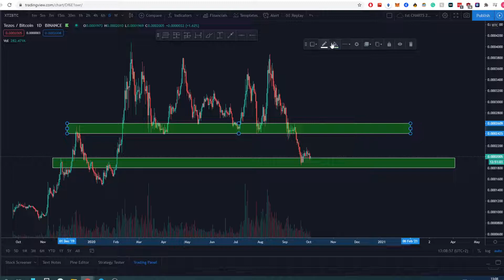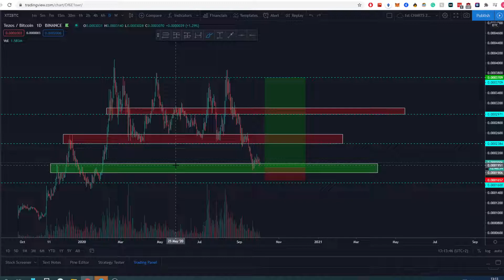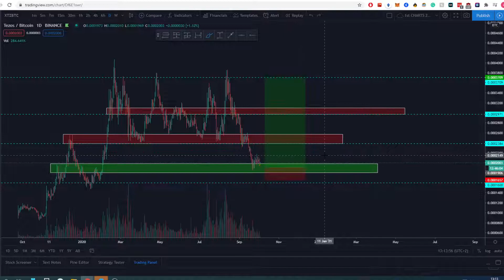Let's buy the dip on XTZ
Crypto Analysis of 3rd October: Let's buy the dip on XTZ!

What’s new in crypto trading today? Follow crypto trader Alex’s analysis on XTZ (Tezos).

💰Looking for a Crypto Trading Bot to grow your portfolio? Find out how the powerful 4C Smart Bots can help to grow your USDT

🔥 Check out our latest project started by the 4C Trading Founders ► UpBots, is the first complete trading marketplace under the Swiss Law, offering trading tools, bots, strategies and trading courses into one single interface.